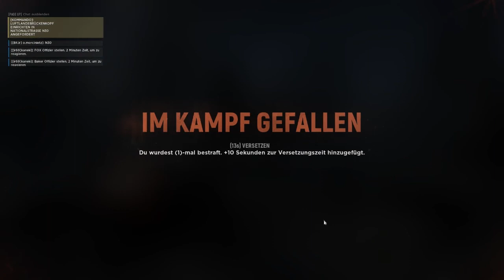Hell Let Loose Schwere Logistik gefolgt von schweren Kämpfen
In diesem Video sehen wir schwere Logistik, gefolgt von schweren Infanteristischen Kämpfen gegen Feind Infanterie und Feindpanzer.

Hel Let Loose ist ein Taktik Shooter im Zweiter Weltkrieg Setting, bei dem Spiel kommt es auf Kommunikation und gemeinsames Vorgehen an. Dabei ist das Spiel sehr Anspruchsvoll, was das Erkennen der Feinde angeht und das Schließen. Auch sind die Fahrzeuge, Waffen, Uniformen und Ausrüstungsgenstände in Hell Let Loose den realen Vorbildern aus dem Zweiten Weltkrieg nachempfunden. Die Karten sind ebenfalls mit Alten Fotos und modernen Satellitenbildern dem Zustand während der Schlacht nachempfunden. Hell Let Loose setzt bei allem dabei auf Historische Korrektheit und erst dann auf Balancing.